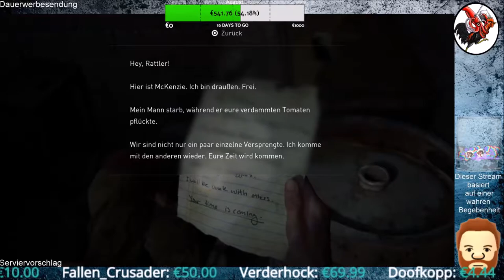The Last of Us Part II #69 Ein verhängnisvoller Fang